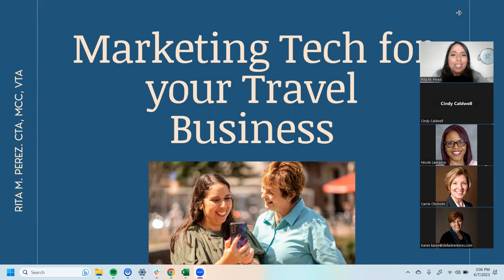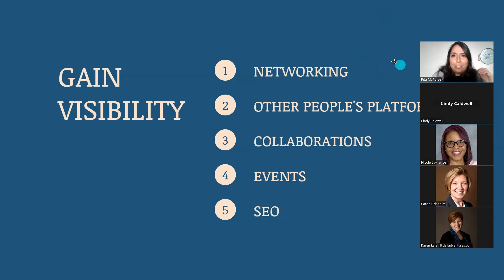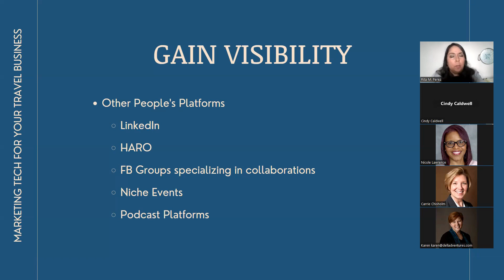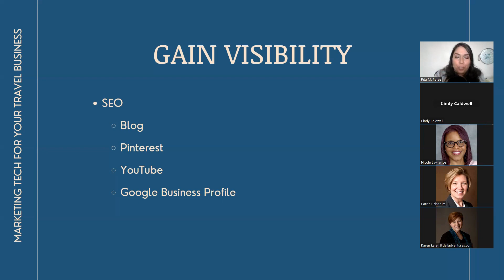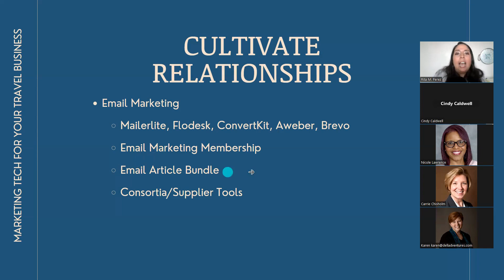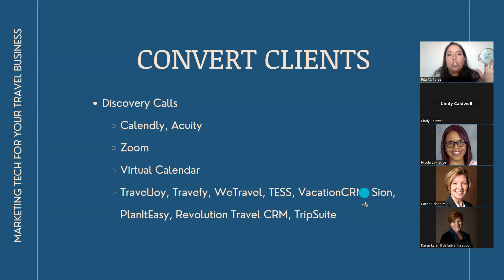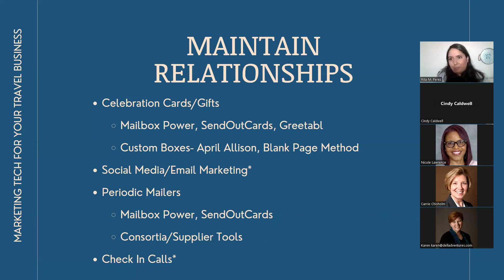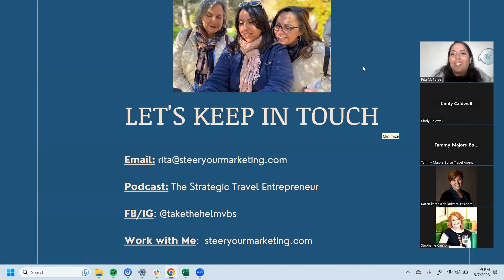Marketing Tech for your Travel Business Webinar